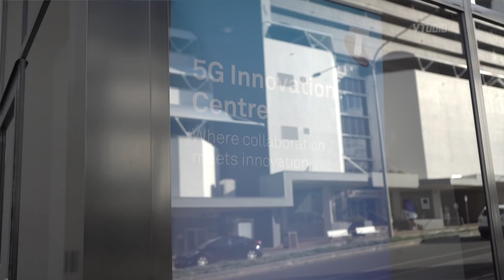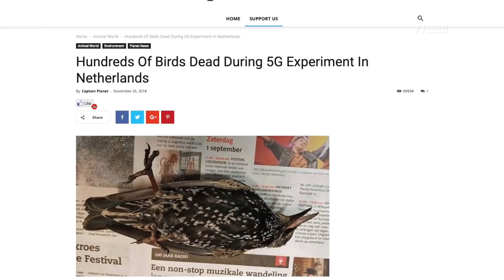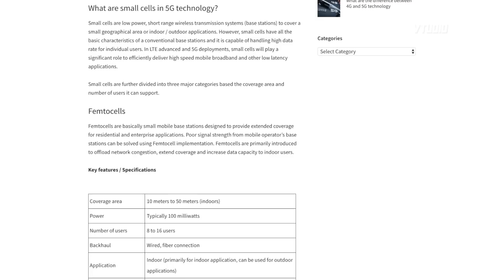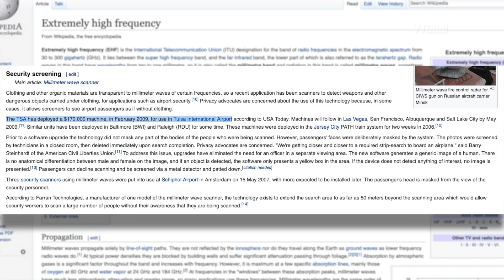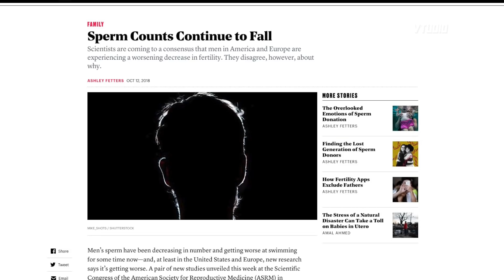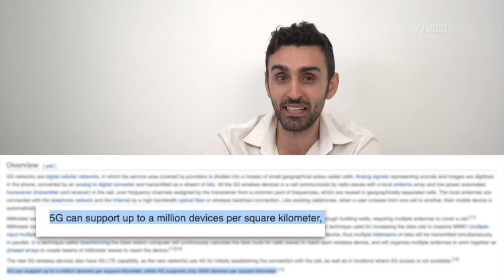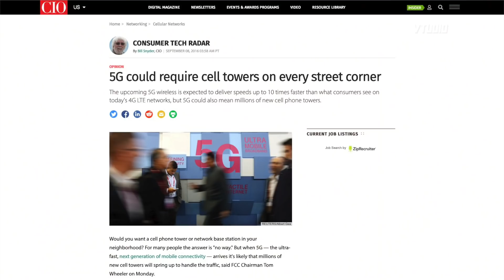Is 5G Safe? | FACTS, DANGERS and MYTHS EXPLAINED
In this report we head to Australia's first 5G cell tower to study the real effects of 5G. Are the birds falling out from the sky? Is it running at real 5G speeds?

WHY 5G
It'll speed up your internet by 100x, it'll allow you to perform surgery with a robot, it'll let thousands of drones fly through the sky. It'll allow clinics to show patient data.

While these use cases sound great and futuristic, for 5G, they're a bit dumb.

Showing a patient’s medical data when they’re at the clinic can already be done with WIFI.
Performing remote surgery at a hospital can already be done with WIFI.

Drones which require fast 5G signals to operate, is a DANGER HAZARD.

Does your reception ever break up? What happens when they’re flying over areas which aren’t covered.

More importantly, fast 5G only actually works at short range. By short, fast 5G requires 10 times more antennas than 4G, because the signal operates at a higher frequency they don’t travel as far. So drones flying here there and everywhere aren’t really going to be in those fast 5G areas now are they?

MEDICAL
The 5G being used currently operates at the 3GHz spectrum, but the problem is that 5G can go up to 100GHz. When you start going above 29GHz you hit the realm of extremely high frequency. This frequency is the same as those hated TSA scanners use, which by the way you only have to traverse sometimes if you’re travelling internationally and unlucky. But more importantly, it’s been used in the medical field to change cell growth[1].

Now doctors and scientists usually say, but hey, if phones were dangerous, there would be more cases of brain cancer, and yes, that’s right, brain cancer rates haven’t gone up, they’ve just steadily dropped slightly. HOWEVER, I don’t know about you, but I don’t constantly keep my phone on my head. Where I do keep it however, is near my balls…. Did you know since 2002, sperm counts have fallen by 50% over the past few decades[2].

Also, did you know that Apple recommend you use your smartphone on hands free. And Samsung recommend you place your phone 1.5cm away from your body. I don’t know what kind of trousers you wear, but if your mates acting a bit weird, tell them to lay off the skinny jeans.

What’s scary about 5G is its mission statement. 4G only supported 4000 devices per square km. But, 5G aims to support 1 million[3]. And considering that the different cells support from only 8 to 200 users, then you’re looking at 5000 cells per km at the best case.

The one saving grace at the moment with 5G is that, currently it’s all hype. The 5G that’s being installed at the moment here in Australia operates at 3GHz[4], so, it’s just ever so slightly faster than 4G, but these units are designed to operate at higher frequencies, and with a switch of a button, you might start needing some tin foil.

SPECIAL THANKS
Thanks for your viewing support and if you have any suggestions or would like to help us produce more videos, please